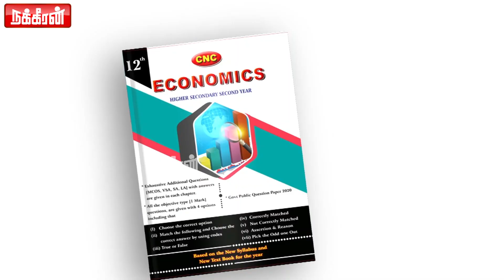இதை எல்லாம் சீரியஸா எடுத்துக்காதீங்க.. விடுங்க..! Jayakumar | Press Meet | ADMK | Covai Selvaraj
இதை எல்லாம் சீரியஸா எடுத்துக்காதீங்க.. விடுங்க..! Jayakumar | Press Meet | ADMK | Covai Selvaraj | Nakkheeran TV